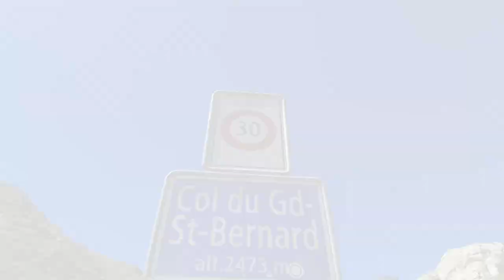Inalpe 2022 au col du Grand-St-Bernard | Passaufzug 2022 zum Grossen Sankt-Bernhard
Retour en vidéo sur l'inalpe du 2 juillet 2022